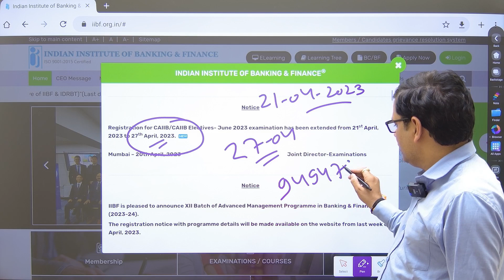CAIIB FORM APPLY LAST DATE EXTENDED!!!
You can learn CAIIB  EXAM ABM ,BFM, ABFM BRBL & Rural Banking

👉 if you have any doubt or issue and questions Call or WhatsApp on This Number :- 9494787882

👉 Join Our official App CAIIB WITH ASHOK :-

👉 LINK FOR IPHONE APP:-
👉USE CODE: SVKJM